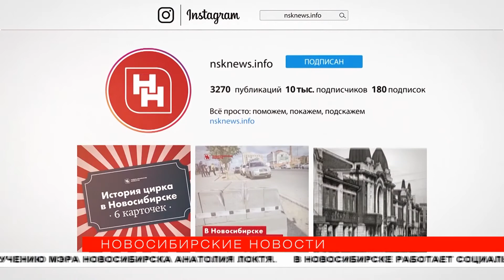Яркие сюрреалистические картины рисуют дети с ДЦП в Новосибирске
Выставку картин открыли в центре адаптации детей-инвалидов с церебральным параличом. Все работы выполнены воспитанниками центра на холстах жидкими акриловыми красками.